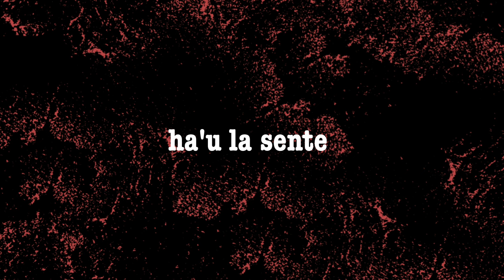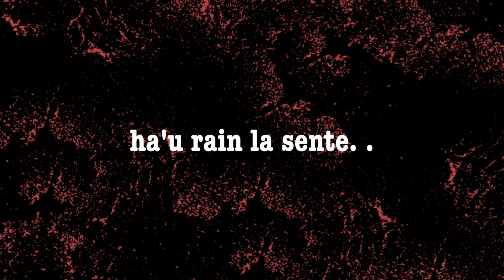Alcatraz - Laiha Títulu (Official video lyrics)(remake)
múzika foun banda Alcatraz nian ba Album E.P "unreleased".Enjoy familia Alcatraz!!